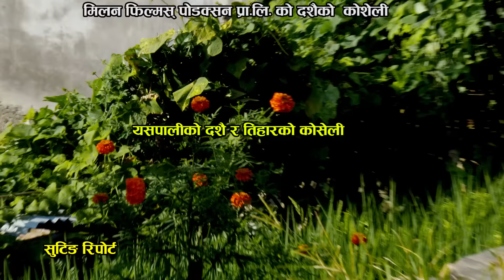dasain video shooting report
Milan Films Presents :-
song:-
Vocal:-
Lyrics/Music:-
Audio/video:- Milan Films production pvt. ltd
Director:-
Cinematographer:-
Editor:-
Model:-
Post Production:- Milan Films production pvt. ltd

© & P Milan Films production pvt. ltd